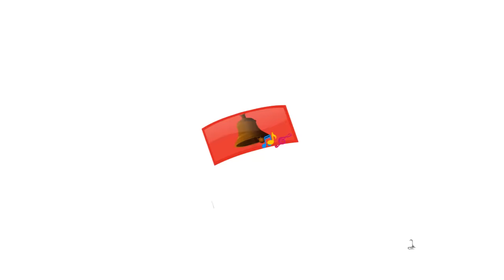Jo Achyutananda Jo Jo Telugu Baby Song I Telugu Lullaby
Watch this Telugu Rhymes for Children; this famous Telugu baby song video is sure to delight your Children. This Telugu Lullaby video for babies is presented by infobells. Let us enjoy this “jo achyutananda jo jo mukunda“ in 3D animatation.